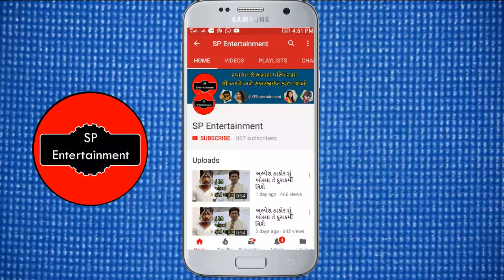તારક મહેતા માં દિશા વાકાણી ની જગ્યા એ સપના ચૌધરી